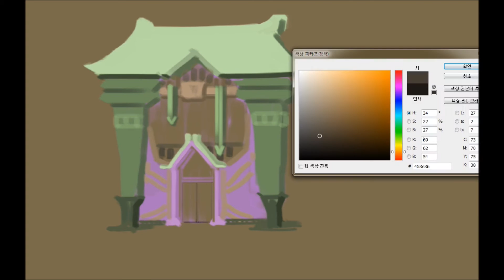Painting Tutorials / 무테 채색 건물 그리기 / 배경원화 / 마을 입구를 그려요~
Painting Tutorials / 무테 채색 건물 그리기 / 배경원화 / 마을 입구를 그려요~ 2#